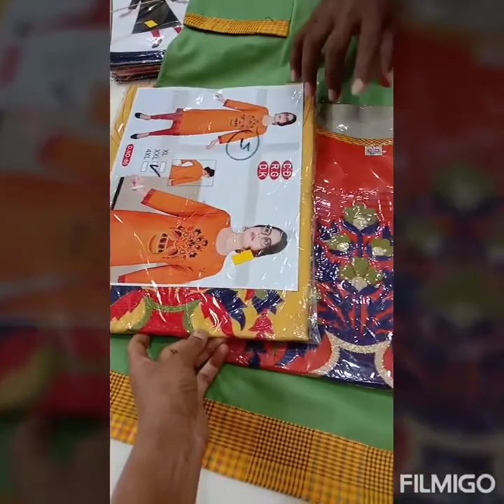న్యూస్ స్ట్రీట్ కట్ కుర్తి కలెక్షన్& ప్యార్ ఫ్యాబ్రిక్ మీకు పక్క నచ్చుతాయి.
న్యూస్  కుర్తి కలెక్షన్ మంచి ఫ్యాబ్రిక్& xl  xxl xxxl. ఓకే నండి ఈ వీడియో నచ్చినట్లైతే సబ్స్క్రైబ్ చేయండి పక్క ప్రెస్ బెల్ ఐకాన్ థాంక్యూ సో మచ్.